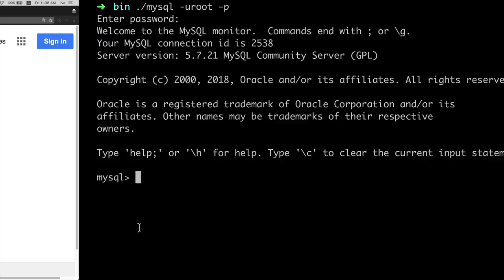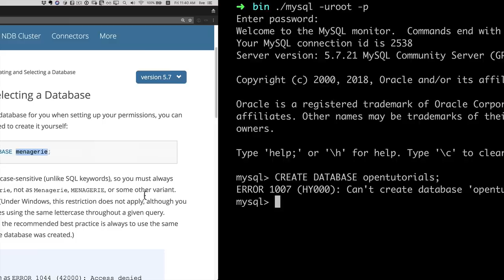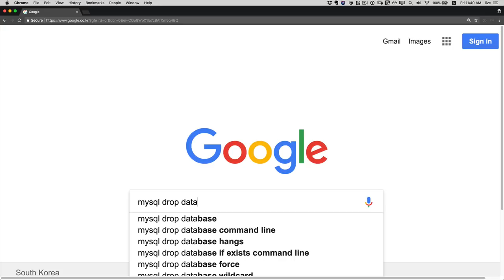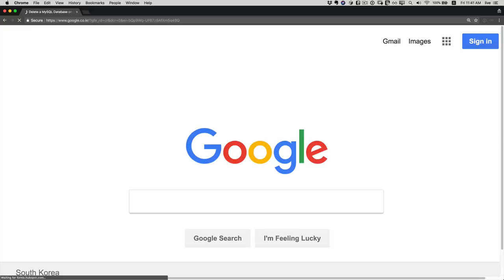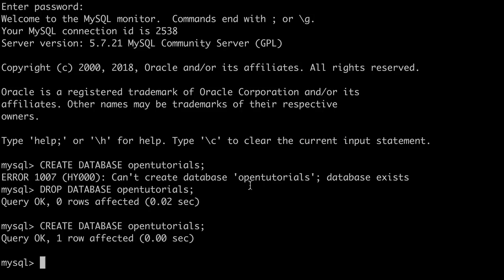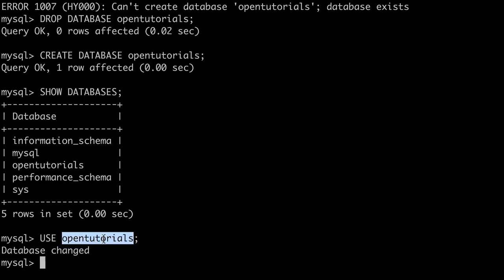DATABASE2 MySQL - 6. 스키마의 사용